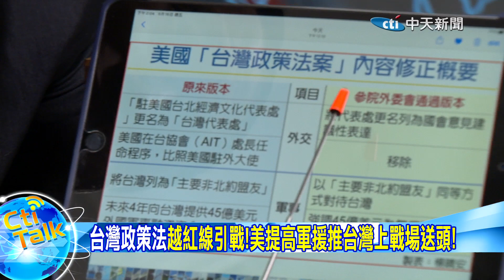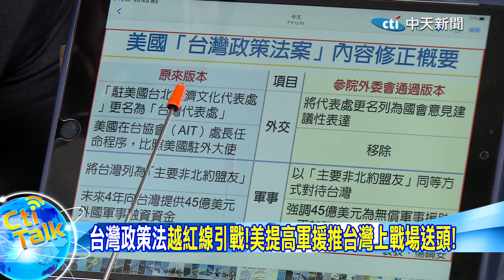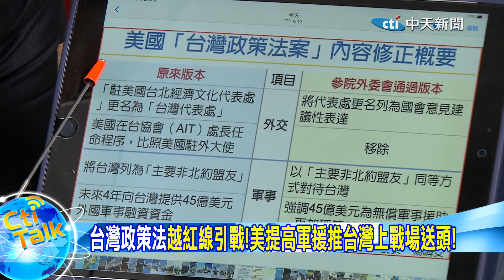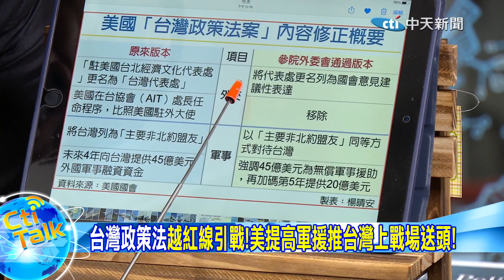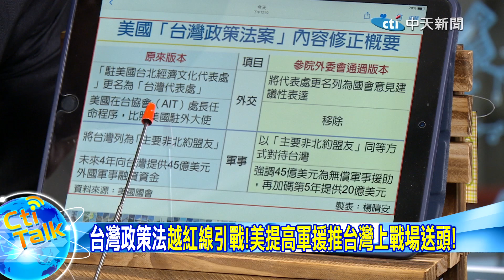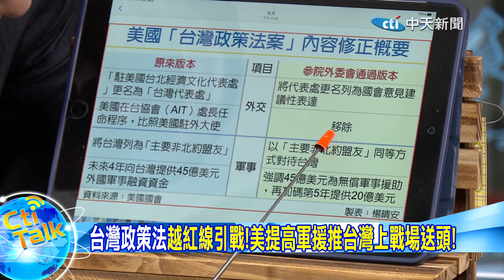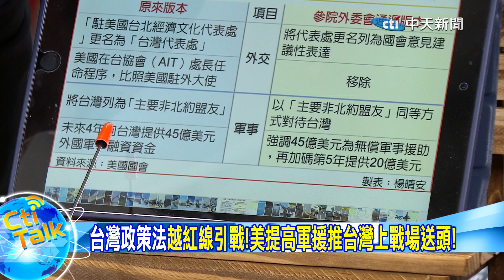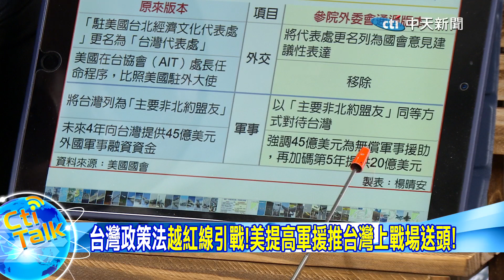【Cti Talk｜張延廷】"台灣政策法"越紅線引戰!美提高軍援推台灣上戰場送頭!